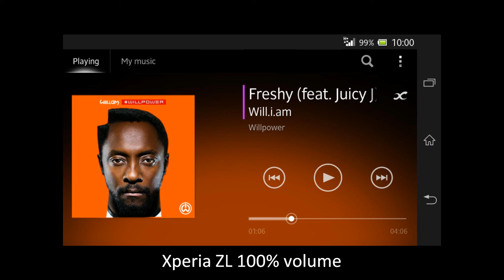HTC One vs Xperia ZL volume output check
HTC One vs Sony Xperia ZL...
Placed them next to eachother to measure the volume output.

00:00 HTC One 50%
01:01 HTC One 100%

02:01 Xperia ZL 50%
03:03 Xperia ZL 100%